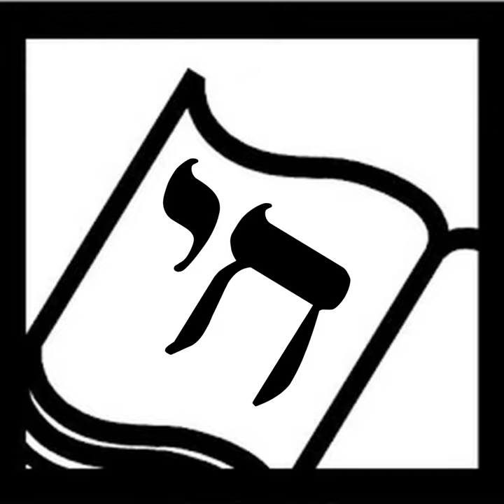Jewish Kidlit at 92Y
This is your chance to virtually attend the Jewish Children's Book Writers & Illustrators Conference at the 92nd St Y in NYC! Hear from organizer Barbara Krasner, editor Dianne Hess, and attending authors Bryna Fireside, Sandy Wasserman, and Eve Tal! bookoflifepodcast.com